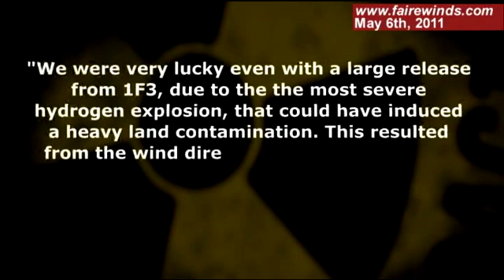Updates on Fukushima May 6th, Fairewinds Associates, Inc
Fukushima Groundwater Contamination Worst in Nuclear History

A report from the Japanese Nuclear Safety Commission Ex-Secretariat, Dr. Saji, credits the current status of the accident to "luck". Gundersen discusses what could have happened if the wind had been blowing inland.